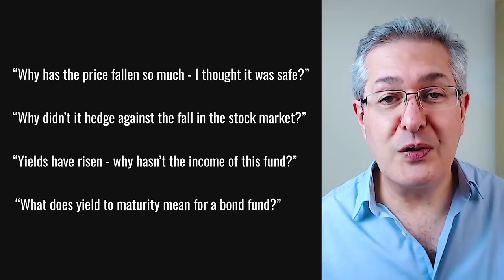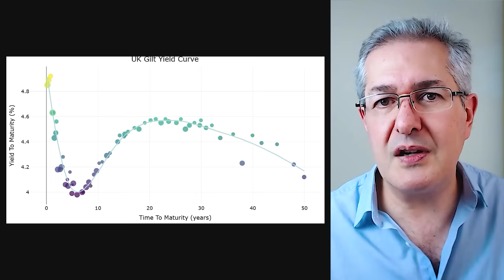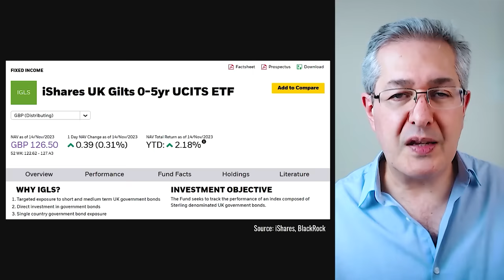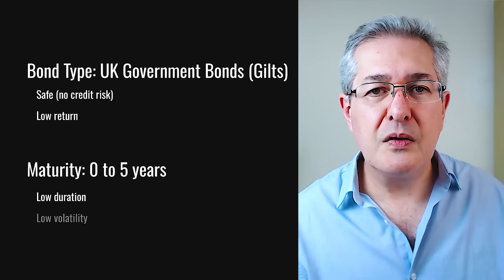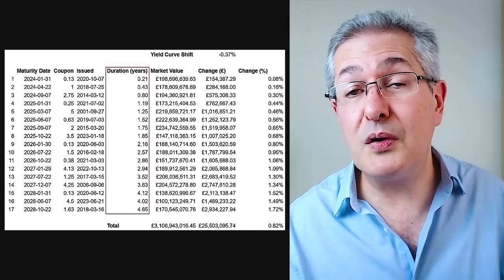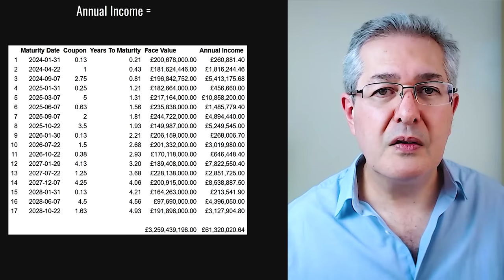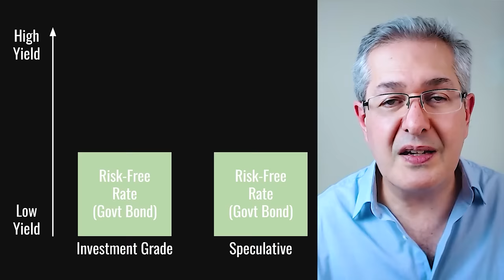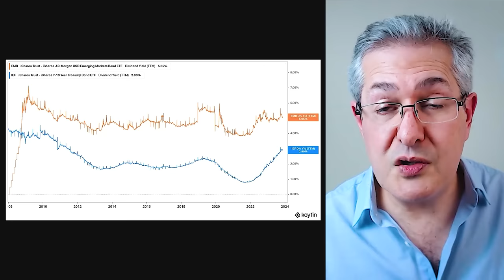Bond Funds - What You Need To Know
While people are getting to grips with owning single bonds, particularly now that yields are higher, understanding a bond fund can be much more challenging. In this video,I address the most frequently asked questions about bond funds: What drives their price, their income and their risks and returns?

Sign up for a new account on Lightyear and receive 10$ worth of a US fractional share when you use this and our special code:- PENSIONCRAFT

Code conditions
Once you have entered the Code and completed the promotion conditions, you will be granted a 10 USD worth of fractional share of your choice.

Promotion conditions
Insert code within 3 days of completing first onboarding
Fund account with a minimum of 50 GBP or equivalent
Fund the account within the first 10 days of code insertion

Capital at risk. The provider of investment services is Lightyear Financial Ltd for the UK and Lightyear Europe AS for the EU. Terms apply Seek qualified advice if necessary.

What Else PensionCraft Offers:
💡 Become a pensioncraft.com member and learn how to be a better investor. To find what we offer and how you can join our friendly community
🎧Check out our free weekly podcast "Many Happy Returns" on your podcast provider of choice

Timestamps
00:00 Introduction
00:38 Most Common Questions
01:19 Difference Between Single Bonds & Bond Funds
02:21 Single Bonds
03:17 Why Buy A Bond Fund?
04:37 Safest of All: Money Market Funds
07:59 Bond Fund: What's in it?
11:13 What if yields rise/fall?
15:07 Why did my bond fund lose so much money?
15:32 Why didn't it hedge against a stock market fall?
15:58 What is the income & how does it change?
16:45 Why hasn't the fund's income risen with yield?
18:28 Corporate Bonds
20:35 Emerging Markets Sovereign Bonds

I Use The Following Data Sources To Help Me Create My Videos
✔️ Sharepad 2nd month free for monthly subscribers & Additional free 13th month for annual subscribers
✔️Cbonds for a high quality and comprehensive source of bond market data